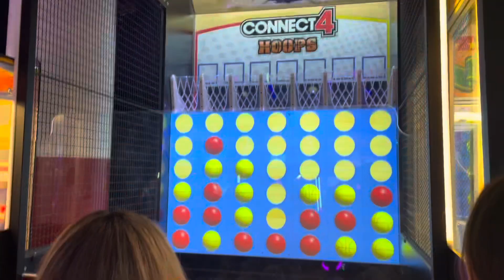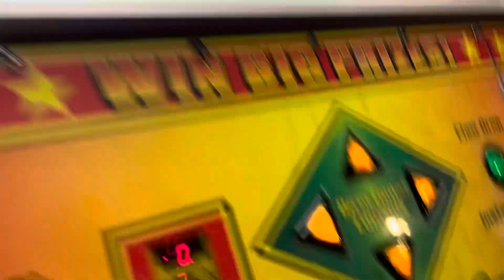Vacation 2023 Las Vegas Vlog Pt. 2 Circus Circus